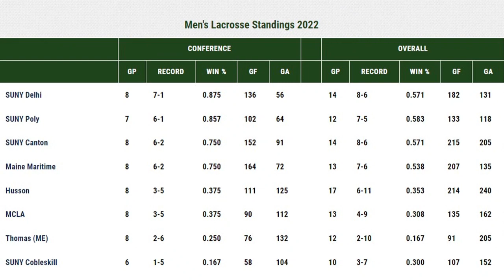2022 SUNY Delhi Broncos Lacrosse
Pics and clips from the season.
Regular Season North Atlantic Conference Champs
Photo credits to JB3 Sports Photos